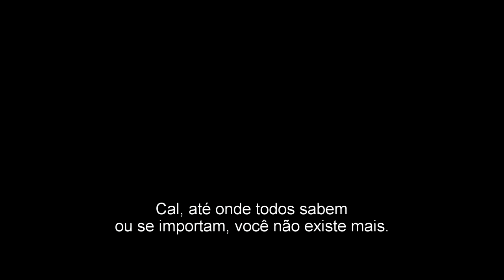Assassins Creed - Trailer Oficial 2 Legendado HD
Data de lançamento:
5 de janeiro de 2017 (2h 20min)

Direção:
Justin Kurzel

Elenco:
Michael Fassbender, Marion Cotillard, Jeremy Irons mais

Gêneros:
Ação, Ficção científica

Nacionalidades:
Eua, França

SINOPSE:

Callum Lynch (Michael Fassbender) descobre que é descendente de um membro da Ordem dos Assassinos e, via memória genética, revive as aventuras do guerreiro Aguilar, seu ancestral espanhol do século XV. Dotado de novos conhecimentos e incríveis habilidades, ele volta aos dias de hoje pronto para enfrentar os Templários. Versão para as telonas do game Assassin's Creed.